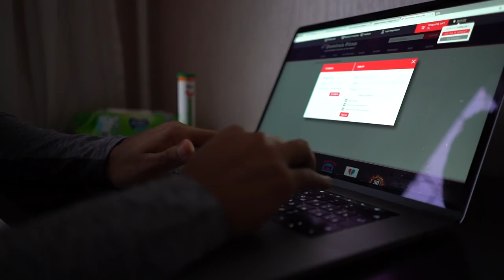10,000 Calorie Challenge IN ONE HOUR | Epic Cheat Day | Man Vs Food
10,000 calories IN ONE HOUR, Michael buys his favorite fast foods, Burger King, Dominos Pizza etc